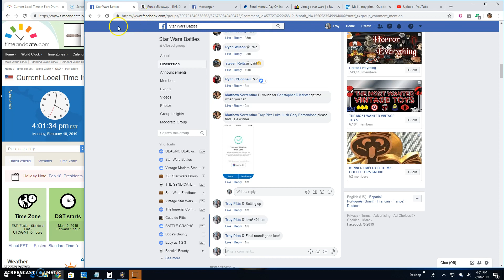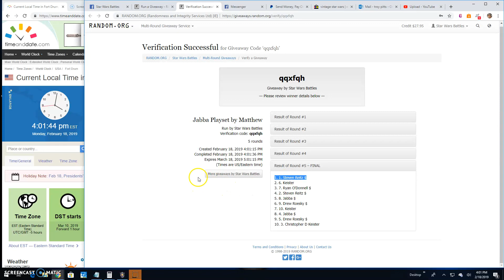Jabba Playset by Matthew